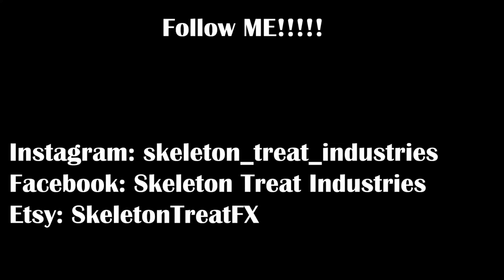Gluttony - Freddie Dredd (Drum Improvisation)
!!!CHECK OUT!!!

-GEAR-
MICS: Yamaha EAD10, Yamaha DT50S
SNARE- SHELL: Ludwig Element Evolution HEADS: Evans Red Hydraulics(BATTER), Evans Black (RESO) TRIGGER: Yamaha DT50S

TOM- SHELL: Ludwig Element Evolution HEADS: Evans Red Hydraulics(BATTER), Evans EC(RESO) TRIGGER: None-uses EAD10 mic

FLOOR TOM 1- SHELL: Jamm?? HEADS: Evans Red Hydraulics(BATTER), Evans Black (RESO) TRIGGER: Yamaha DT50S

FLOOR TOM 2- SHELL: Ludwig Element Evolution HEADS: Evans Red Hydraulics(BATTER), Evans Black (RESO) TRIGGER: Yamaha DT50S

BASS DRUM- SHELL: Ludwig Backbeat HEADS: Evans EMAD(BATTER), Evans Black w/Port(RESO) TRIGGER: None uses EAD10

Ride: 20??In Zildjian Avedis? (Bought from garage sale, don't know too much about it)

-3 PDP Cymbal stands
-Meinl Aux Hi-Hat Boom
-Pearl Snare Stand
-Ludwig  Hi-Hats stand
-Ludwig Atlas Tom Mount